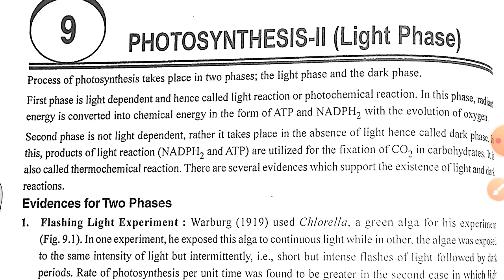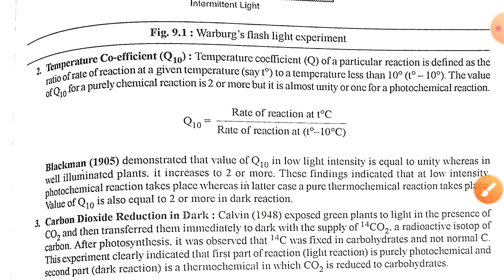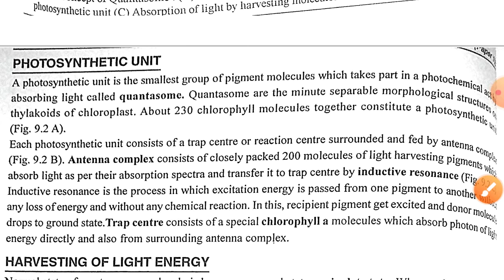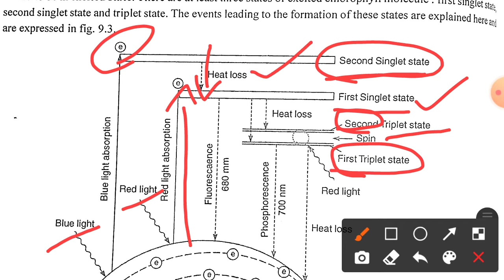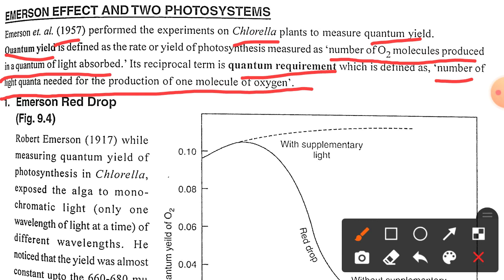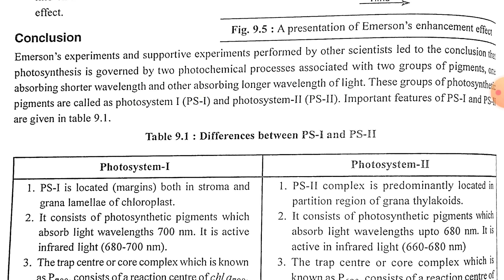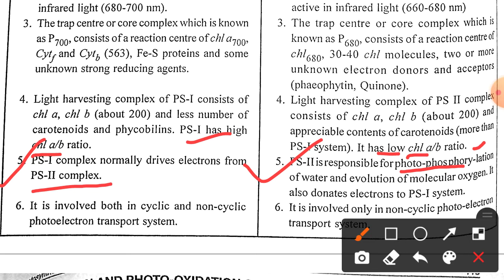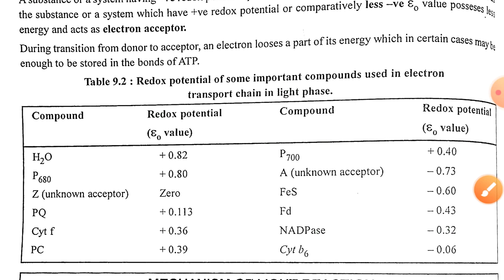part 2 photosynthesis🌳🌲🌱🌿🌴